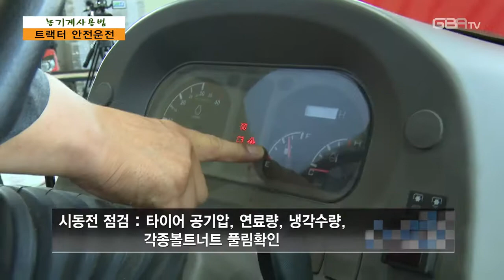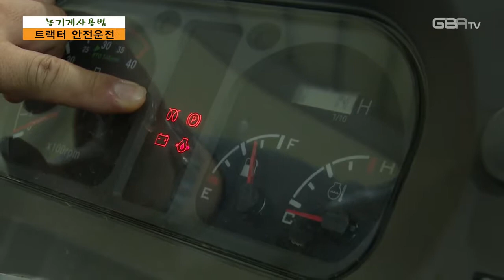초보농부농기계 다르는 법 1편 - 트랙터안전운전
트랙터안전운전
예천군농업기술센터 장광석농기계교관